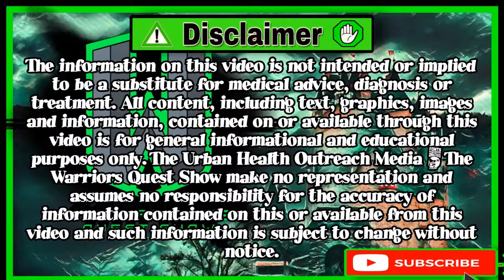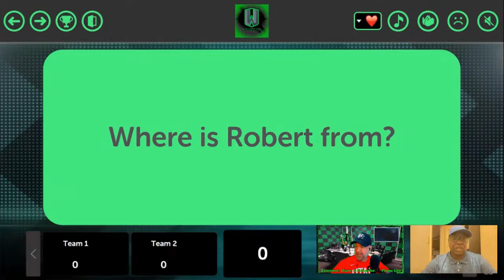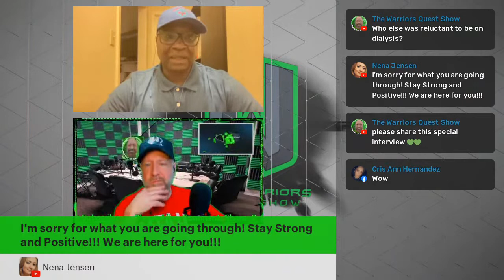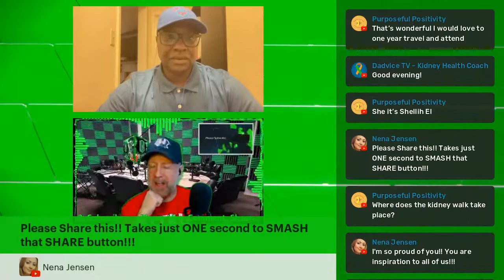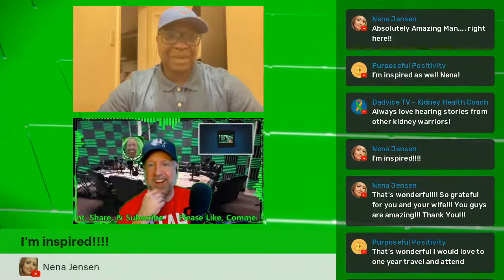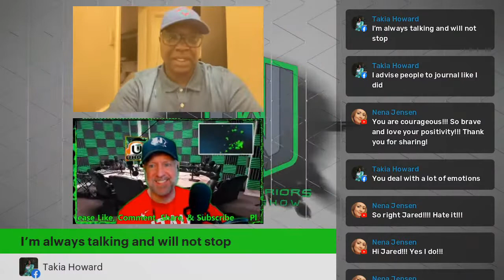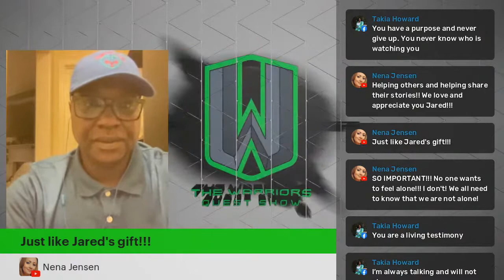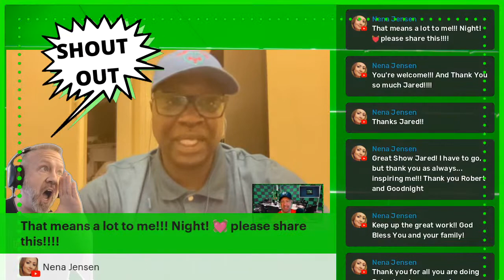How Do You Raise Awareness For Kidney Disease?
In this video, the Warriors Quest Show and Jared A Brown will be spotlighting Robert Ivy. Mrs. Roberta J. Ivy was diagnosed with kidney disease at an early age and succumbed to the disease.  After her passing, her children were diagnosed and received kidney transplants. During Robert’s experience, he felt a calling to give back to the community and bring awareness to the disease.

ABOUT MY CHANNEL:
I interview chronic disease warriors and spotlight their search for a living donor.